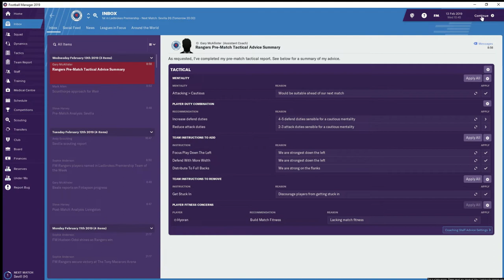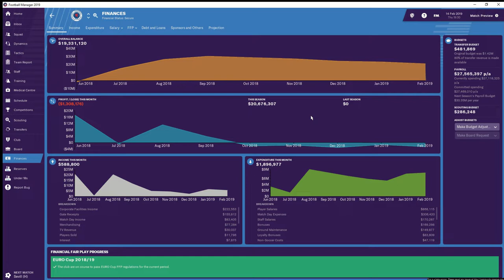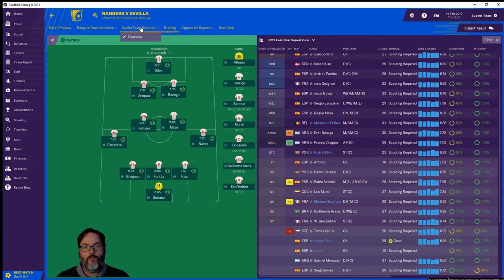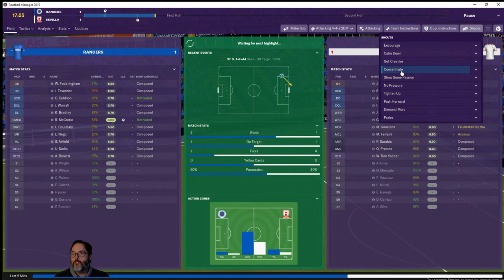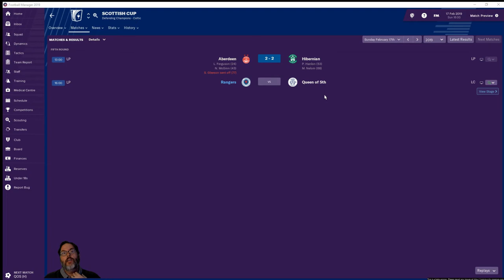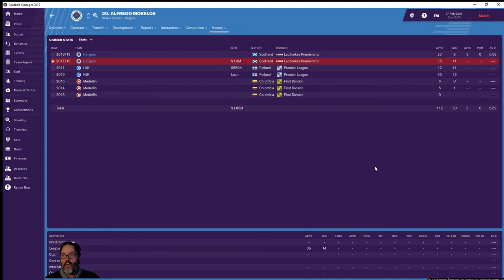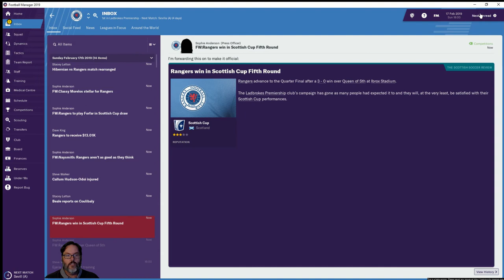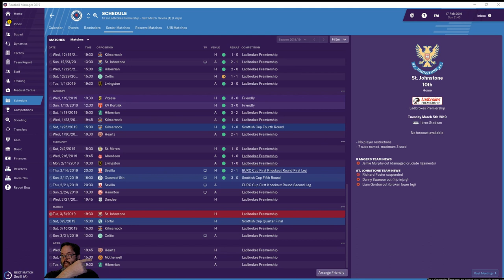FM19 Early Release - Rangers Ep. 10 - Sevilla and Queen of the South... and a Surprise!!!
With FM19 out now via early release we dive in to check out the newest version of the FM classic game.  This year in Early Release we take the helm of Rangers in the Ladsbroke Premiership (Scotland).  Join along in the ride as we play Scotland for the first time ever.